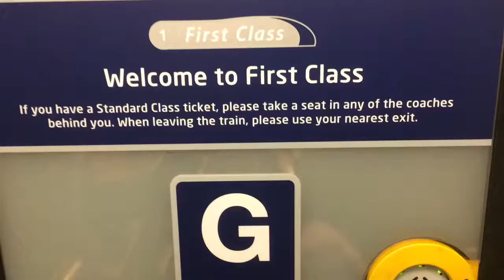Welcome to Virgin Trains First Class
Virgin Pendolino Feb 14